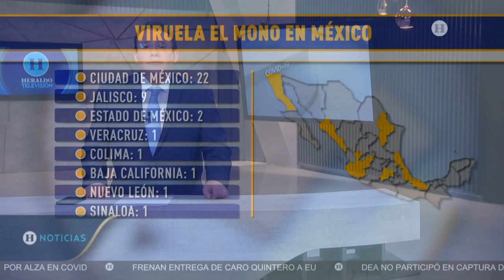OMS podría declarar a la Viruela del Mono como pandemia ante aumento de casos en el mundo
El secretario general de la OMS, Tedros Adhanom Ghebreyesus, externó ayer su preocupación por el alza de casos de viruela del mono y dijo que convocará de nuevo al comité de emergencias para estudiar la magnitud de la crisis.

La reunión se llevará a cabo en la semana del 18 de julio.

"Respecto a la viruela del mono, sigo estando muy preocupado por la escala y la difusión del virus", del que ya se notificaron más de seis mil casos en 58 países, declaró Ghebreyesus a la prensa.

El 25 de junio, había considerado que el aumento de contagios no justificaba la activación del máximo nivel de alerta de la organización.